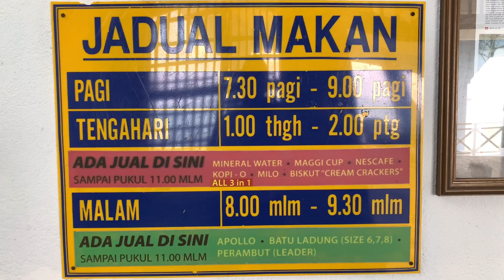Port ikan di Kelong konkrit | Kelong Paradise Waterfront Resort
Kelong Paradise Waterfront Resort syurga untuk pemancing tegar dan juga untuk yang merancang percutian yang unik.
Dengan menaiki bot dari Jetti Bagan Nakhoda Omar di Sabak, ianya mengambil masa lebih kurang 40minit dengan jarak  8km dari pantai.
Kaya dengan pelbagai spesis ikan seperti Jenahak, Senangin, Kerapu, Pari, Sembilang, Telinga Gajah ianya memberikan  keadaan yang santai ketika memancing
Struktur konkrit kelong yang dibina sebenarnya menjadi tukun khusus untuk pembiakan senangin.
Bilis dan kembung yang banyak berteduh di kawasan kelong menjadi diet utama senangin dan jenahak.

Package yang ditawarkan
Dewasa RM188  -tambang boat pergi balik,makan dan minum (3kali sehari)

Kanak-kanak bawah 4 tahun ke bawah percuma ,
     4 - 10 separuh harga dan 10 ke-atas harga biasa.

Bilik utk 5 org RM450
Bilik utk 4 org RM350
Bilik utk 4 org katil double decker RM250
Dorm satu org RM50

Untuk tempahan sekurang-kurangnya 4 org
Deposit perlu bayar 50% dan 50% selebihnya dibayar di jeti

Maklumat penuh boleh hubungi pihak pengurusan